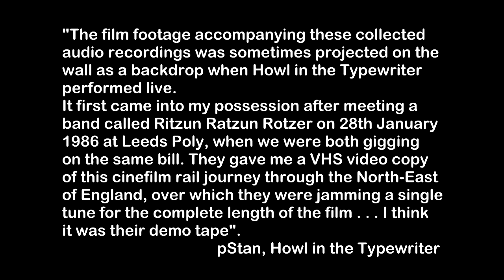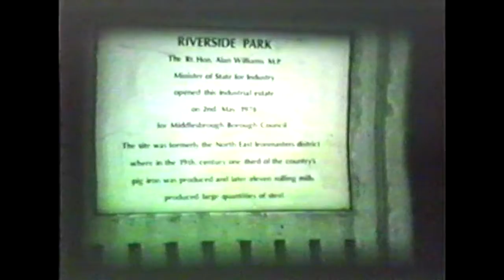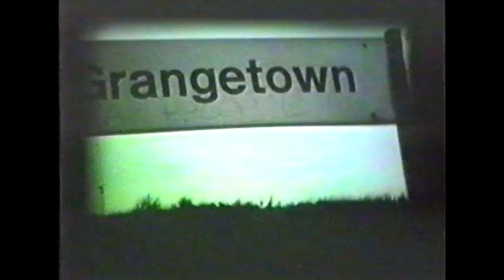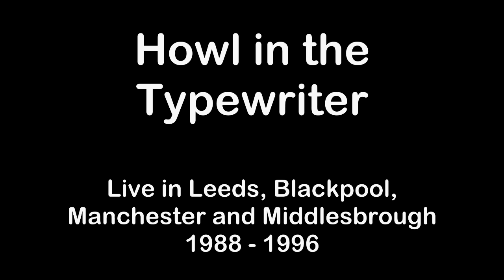Howl in the Typewriter live in Leeds, Blackpool, Manchester and Middlesbrough, 1988-1996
There is no video footage of the shows from which these songs were taken. This film has been created using a cinefilm which was sometimes projected on the wall as a backdrop when Howl in the Typewriter performed live.
in this film Howl in the Typewriter plays the songs:
Winnie the Choo
The Breakfast Song
Obscured
Breakdown
Brevity